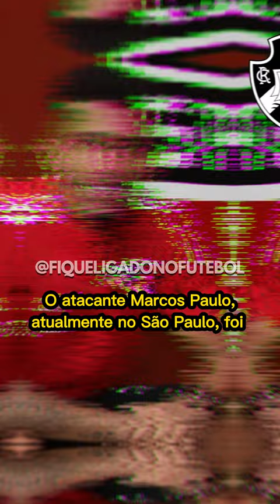MERCADO DA BOLA ATUALIZADO E + | 14/03/23